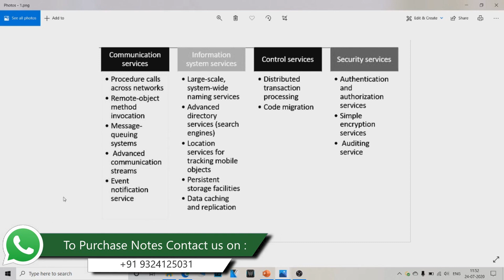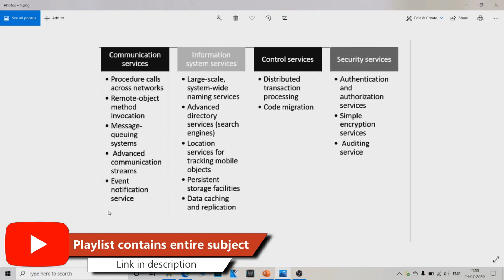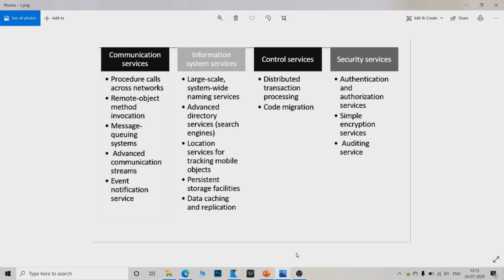Middleware Services in Distributed Computing 🔥🔥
I have covered the topic called Middleware in Distributed Systems in Hindi in this video all the middleware services are explained. This video is from the chapter called communications in distributed computing in Hindi.

In this video I have explained:
* middleware services
* what are the services of middleware
* what are middleware services in distributed computing in hindi
* what are middleware services in distributed system in hindi
* middleware services in hindi

0:00 INTRODUCTION
0:40 COMMUNICATION SERVICES
1:40 INFORMATION SYSTEM SERVICES
2:15 CONTROL SERVICES
2:40 SECURITY SERVICES